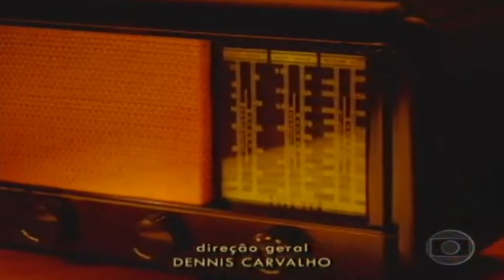Dalva e Herivelto